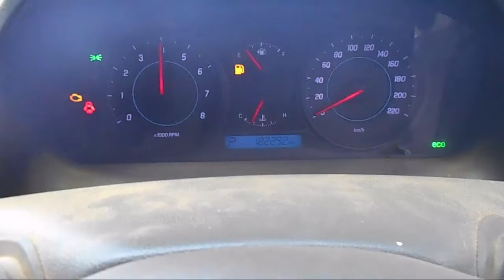WRECKING 2012 HOLDEN CAPTIVA 2.4 AUTOMATIC (C22106)